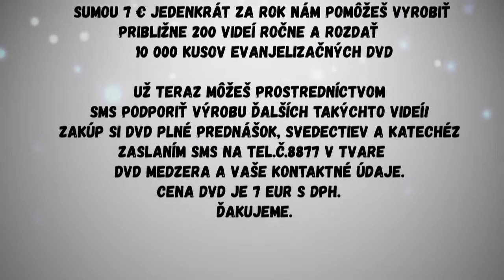Pasce na ceste k Bohu